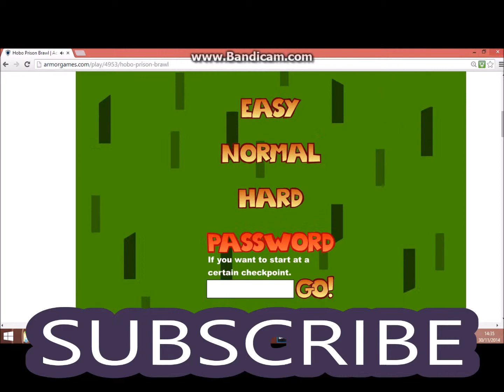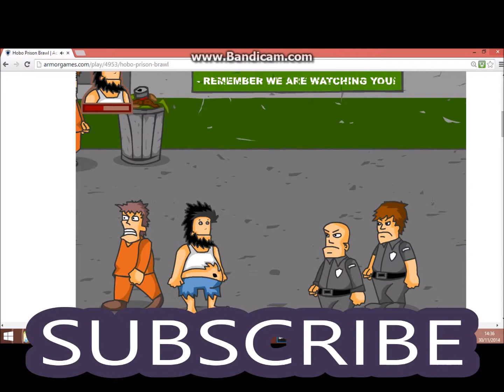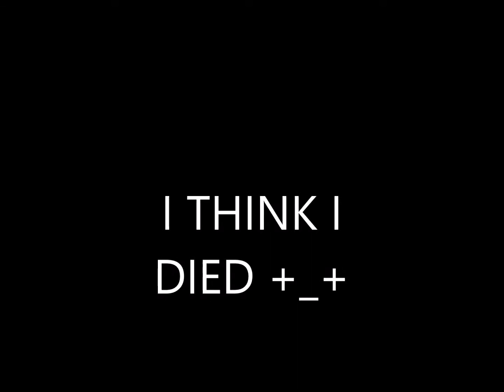Hobo #2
The lag is amazing! THE GAME